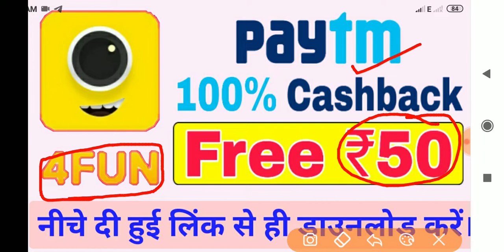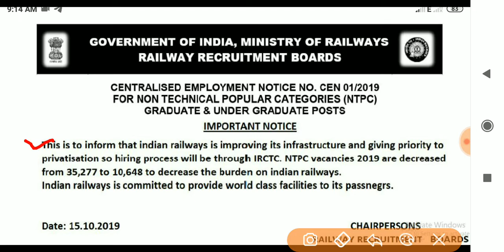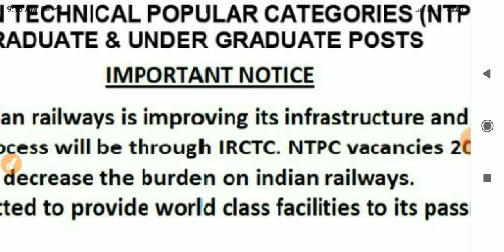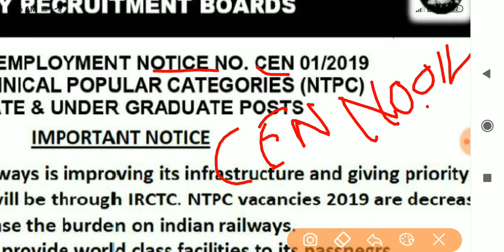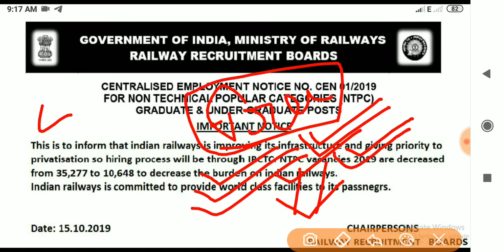RRB NTPC VACANCY DECREASED FROM 35277 TO 10648 NOTICE REAL OR FAKE?? पूरी सच्चाई जानिए 🔥🔥🔥